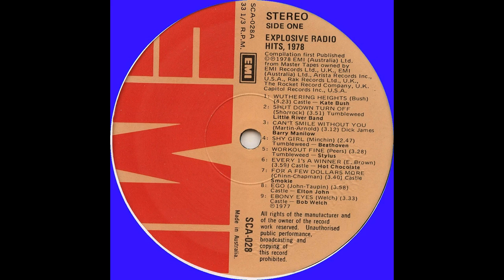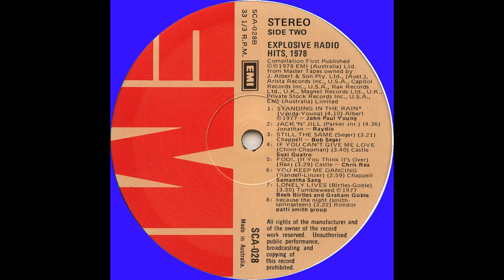Bob Seeger & The Silver Bullet Band - Still The Same (1978)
12th track from "Explosive Radio Hits 1978"